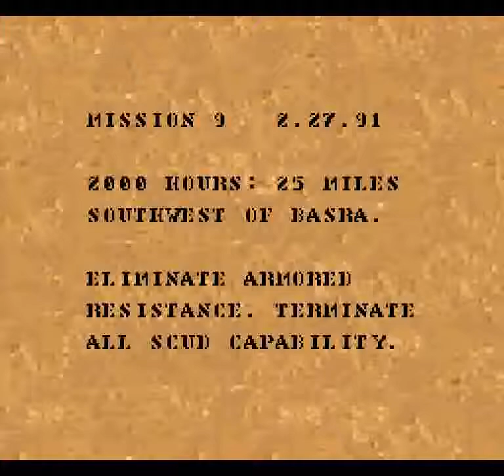Super Battletank: War in the Gulf (SNES) - Mission 8